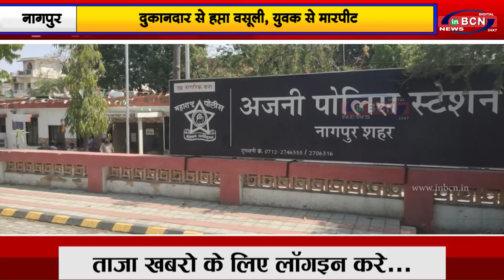दुकानदार से हप्ता वसूली, युवक से मारपीट |INBCN NEWS